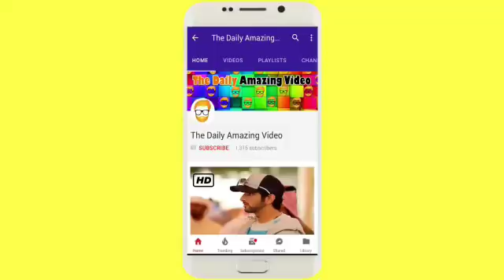Sheikh Hamdan Crown Prince Of Dubai